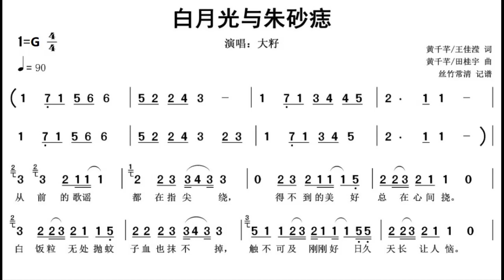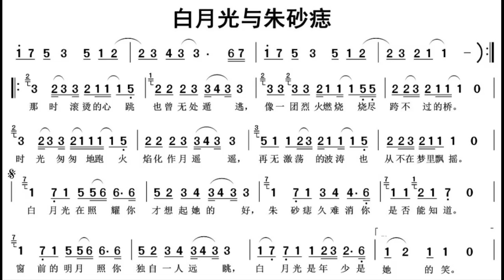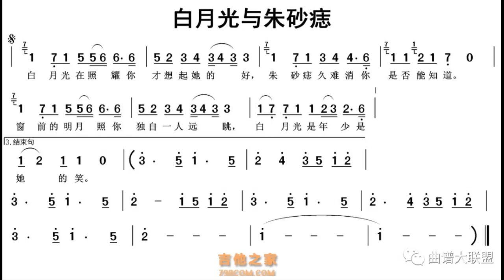白月光与朱砂痣 G调伴奏 - instrumental in G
谢谢光临！